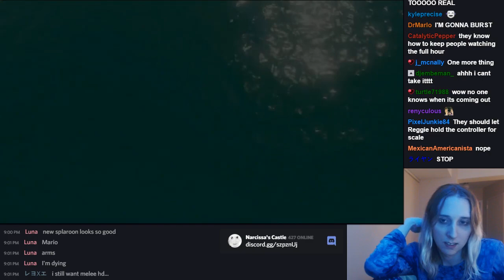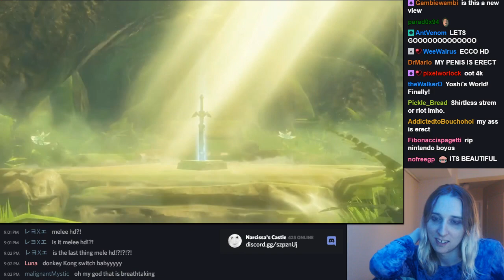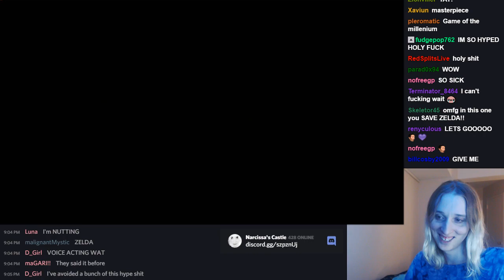Moved To Tears - BotW trailer